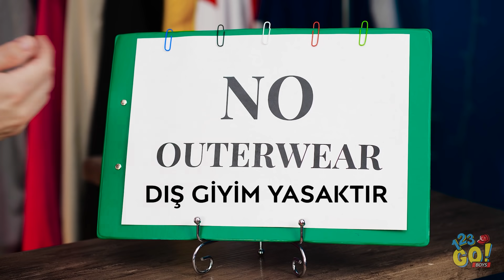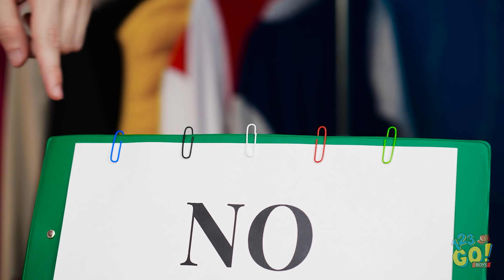ERKEKLER İÇİN EN HAVALI GİYSİ TÜYOLARI || 123 GO! BOYS Müthiş Görünüm İçin Harika Fikirleri Deniyor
Bakın arkadaşlar, giyim konusundaki aksilikleri ciddi sorun yaratır. Ama bizde gününüzü ve saygınlığınızı kurtaracak bazı harika giyim tüyoları var.

Bu giyim tüyolarını yararlı buldun mu? Bilgiyi sadece kendine saklama, arkadaşlarının sayfalarında da paylaş. Ve bunun gibi daha fazla harika video için 123 GO!